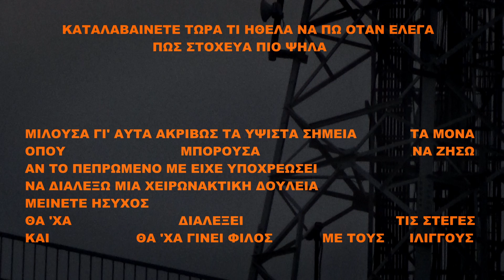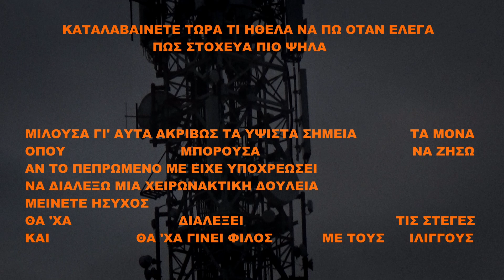HYDRAMA - ΗΠΤΩΣΗ (1/4)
ΗΠΤΩΣΗ (1/4)

Κάθε ΠΤΩΣΗ ξεκινάει και τελειώνει με κάτι αθώο
Κάτι αθώο όσο ένα γέλιο…

Χάνετε η αίσθηση της βαρύτητας, η όραση.
Ο κόσμος σου γίνεται διπλός.

ΗΠΤΩΣΗ(1/4) είναι το πρώτο μερος της τετραλογίας ΗΠΤΩΣΗ.

Στα τέσσερα κεφάλαια της ΗΠΤΩΣΗ περιγράφει το χρονικό μιας αποτυχίας. Μια ωδή στον Ίλιγγο στο Τέλος και στην αναπόφευκτη Αναγέννηση.

Direction. Vasilis Georgoulas @vasilis_georgoulas
Camera/Color. Alexandros Matei @alexandrosmattei
Vocals. Molyneaux @molyneaux_g
Music. Hydrama